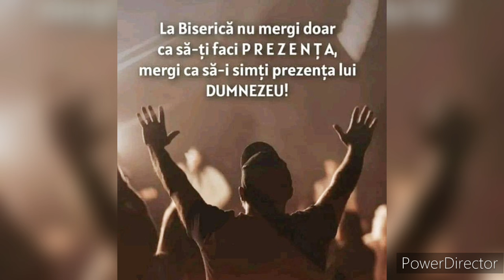Timpul este limitat - Adevărul spus printr-o poezie